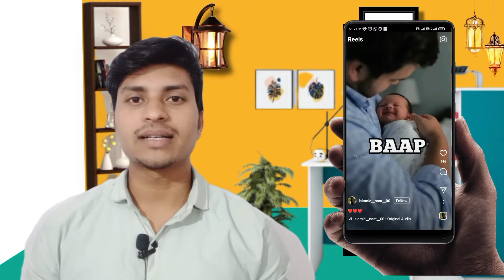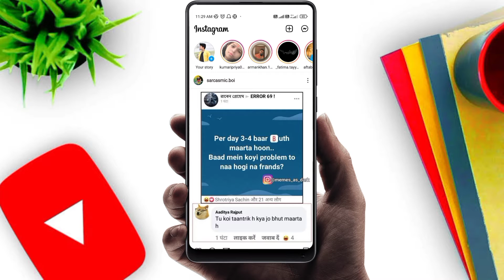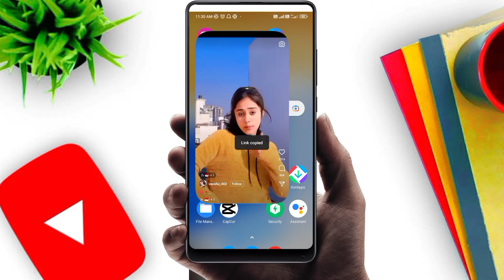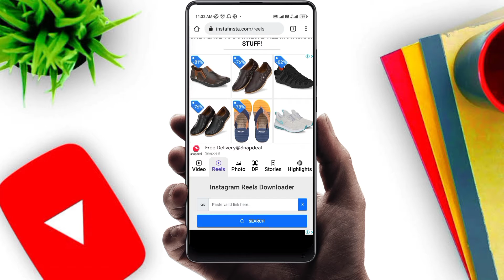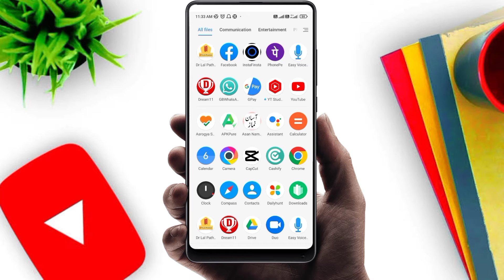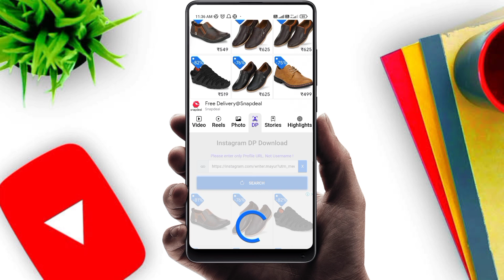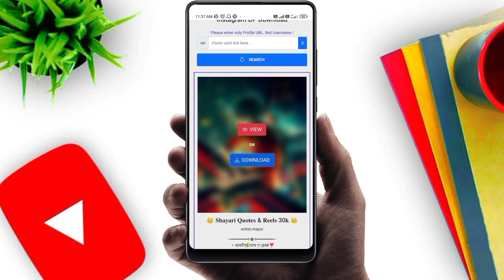Instagram Videos Download kaise kare|| How to Download Instagram Videos 2022🤘🤘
👉Hello Friends Well come to D4_Dhamaka Tech. Friends today in this video I will tell you...

Instagram video kaise save kare

Love you guys all of you❤❤